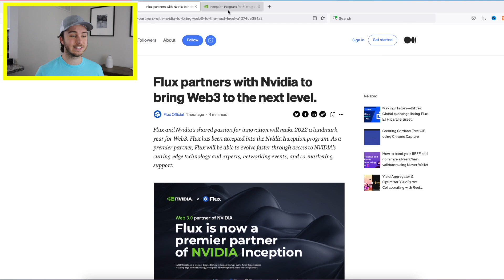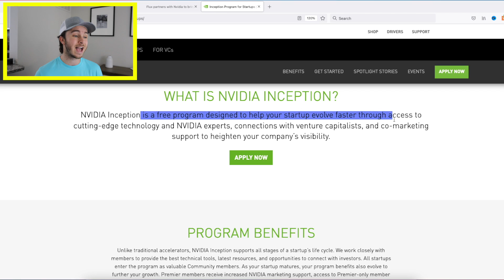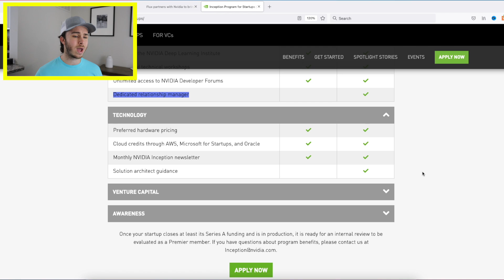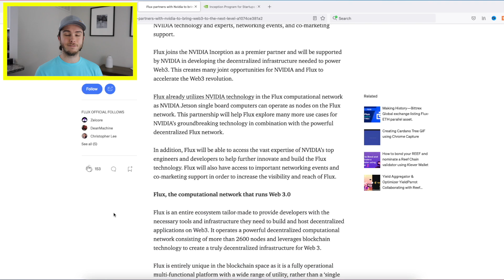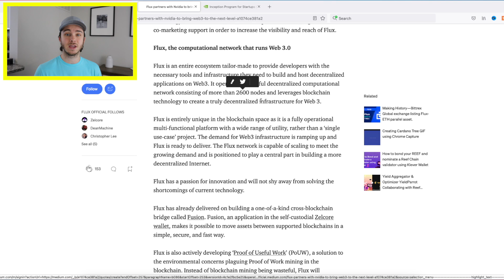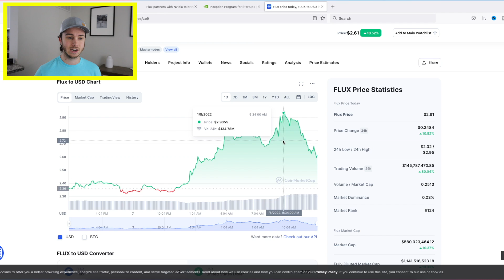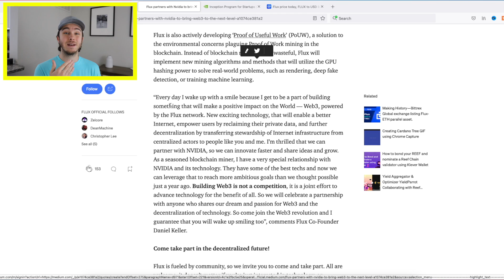HUGE Flux Crypto News - NVIDIA Partnership for Web 3.0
Flux Crypto and Flux Coin just announced a HUGE web 3.0 partnership with NVIDIA to be a part of their NVIDIA Inception Program for startups! This is huge for Flux Crypto, Flux Nodes, and FluxOS. Flux is the web 3.0 decentralized computing network that works off of the blockchain. FluxOS and Flux Nodes will benefit from NVIDIA's expertise and GPUs.

Sign up for Coinbase using my link and we can each get $10 in Bitcoin when you deposit $100